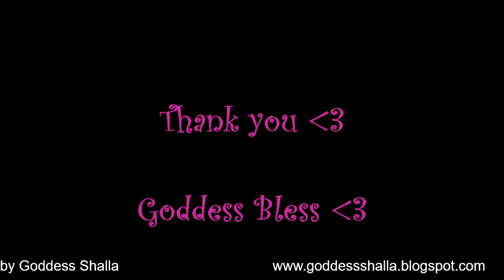Mama Forgives Easily & Effortlessly EFT SHALLA Taps